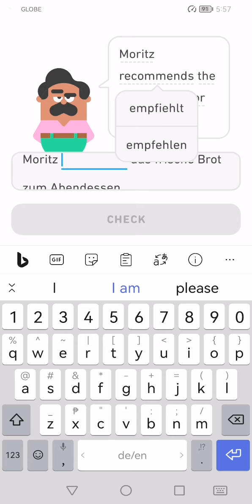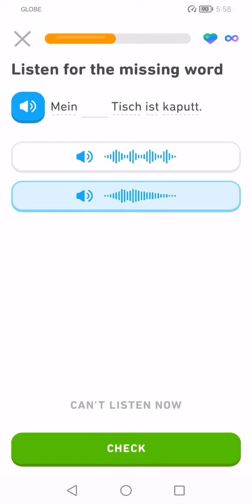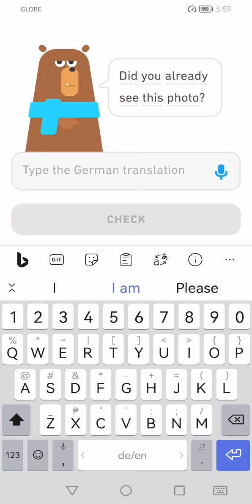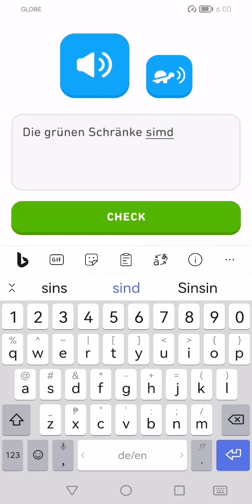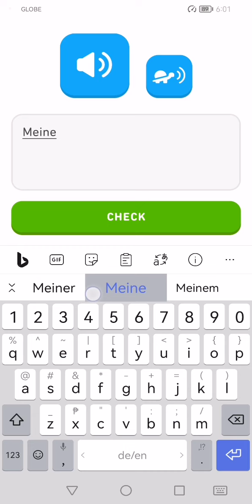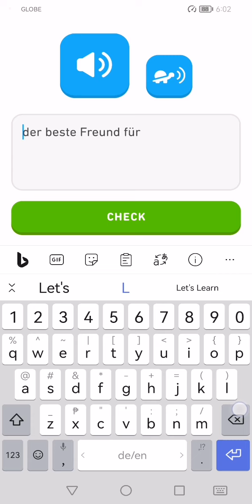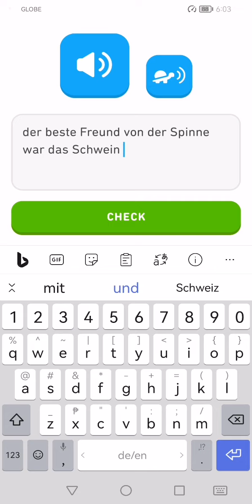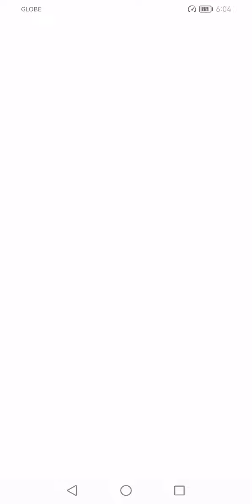Let's Learn German With Duolingo | Episode 1420